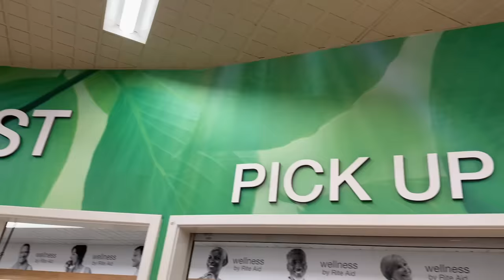exchanging christmas presents! (vlogmas day 18)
depop: eringilfoy
OF: eringilfoy